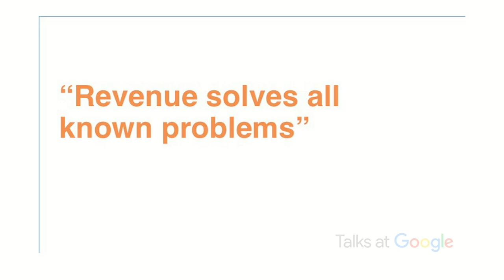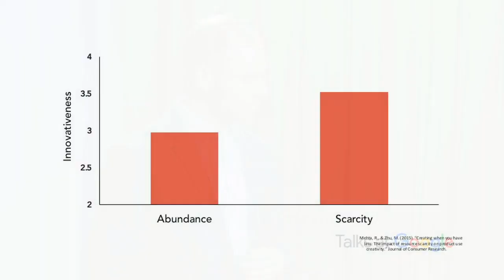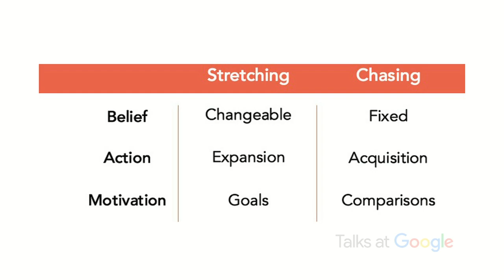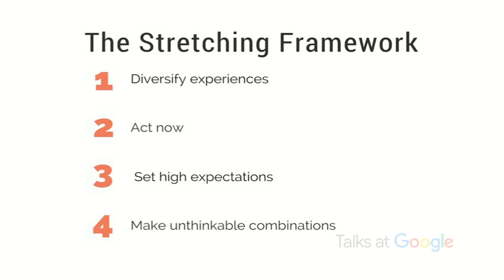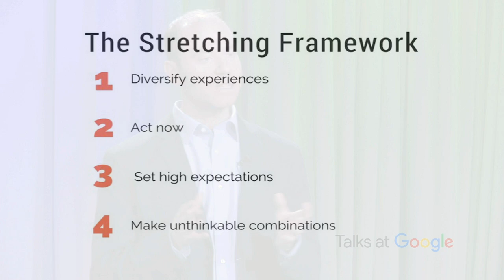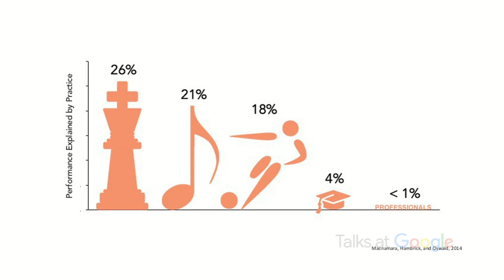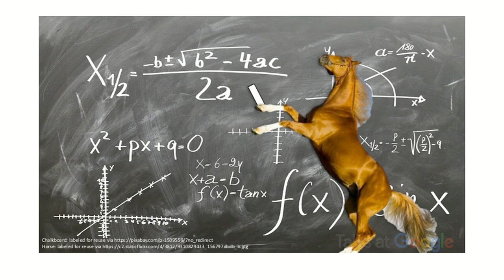Stretch: Unlock the Power of Less | Scott Sonenshein | Talks at Google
Conventional wisdom says that the more resources we have—bigger budgets, larger teams, or more experience—the more we can do. In this talk, Scott Sonenshein challenges this belief with over a decade of original research, spanning everything from Fortune 500 companies to budding entrepreneurial ventures. The key to building more successful organizations, he argues, doesn’t come from pursuing more. It comes from expanding the value of existing resources. Using studies and stories, Sonenshein shows that organizations that survive and thrive have one thing in common: they act resourcefully, taking however little, or even how much, they have, and creating even greater value with it.